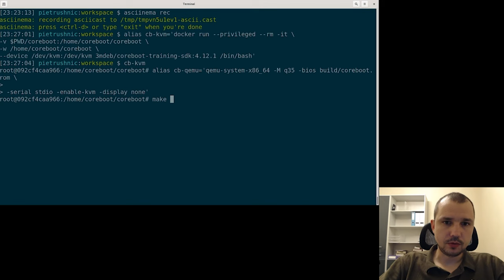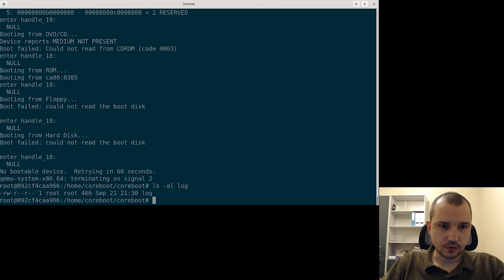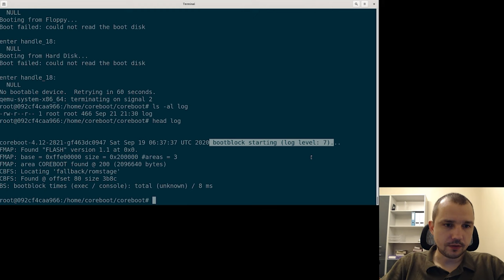Arch4031 04 Running coreboot In Qemu 03 Practice6 QEMU Debug Console